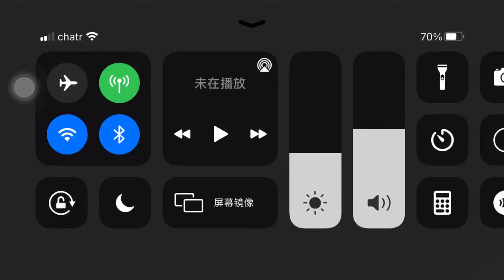Comment if u know this song plz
Video: Minecraft From Day One
Youtuber: Cubey